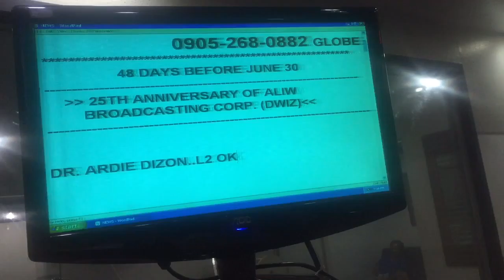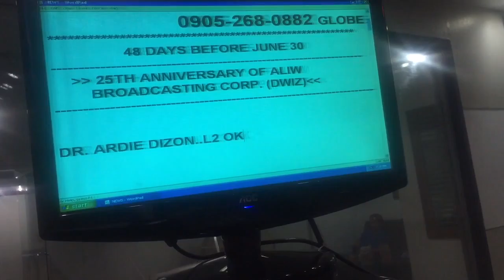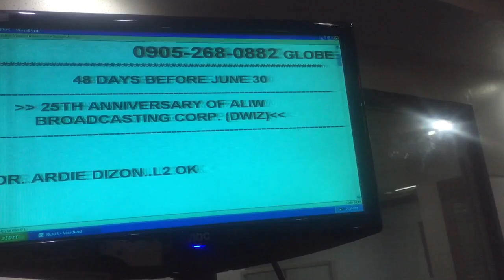Ear infection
Dr. Ardie Dizon explains how ears get infected. Aired on May 13, 2016 at Radyo Klinika, Dwiz 882 AM